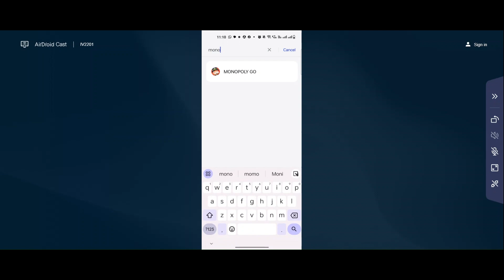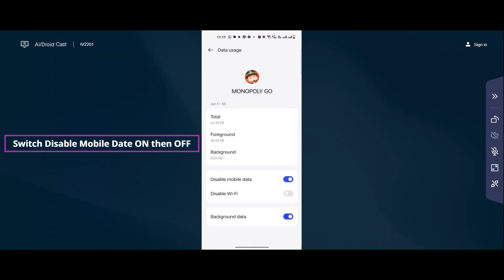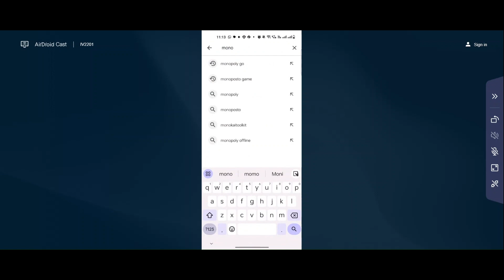Monopoly Go Login Problem I Monopoly Go Unable to Communicate Solution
In this video I am going to show you How to Fix Monopoly Go Login Problem I Monopoly Go Unable to Communicate Solution